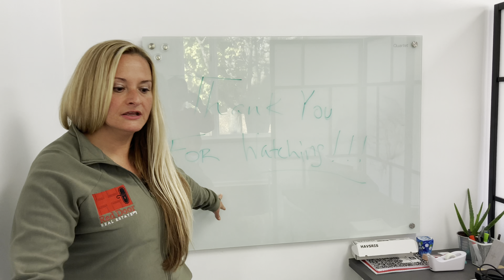Visit the new Red Door Real Estate office in Niagara Falls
Red Door Real Estate's Niagara Falls  office is located in a long-vacant, newly renovated funeral parlor on Michigan Ave., and  the intent of the founder and staff is to better the city.